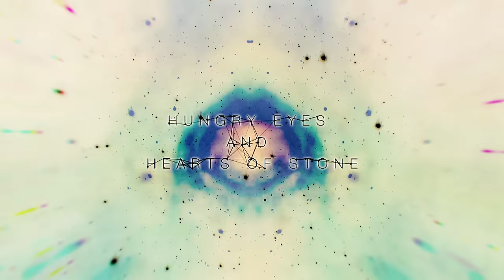The Sword - The Dreamthieves (Lyric Video)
From the album High Country

LYRICS
searching...
as you look up into the sky
heavens above
reflect the starlight in your eyes
moving like a shadow
disembodied and alone
somewhere in the darkness
beyond the dusk, before the dawn
dreaming...
beneath the velvet cloak of night
let go of your fear
and feel your spirit taking flight
lurking by the roadside
hungry eyes and hearts of stone
don't stray from the pathway
until you see the lights of home

Music video by The Sword performing The Dreamthieves (Lyric Video). (C) 2015 Razor & Tie Recordings, LLC. Marketed and distributed by Razor & Tie Direct, LLC.